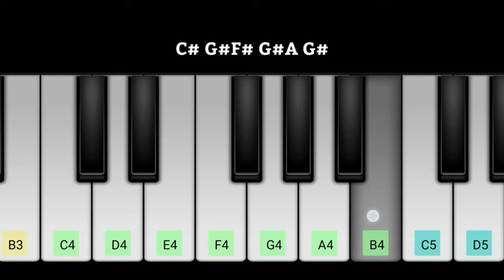JAILER Crown BGM Piano Notes | Superstar Rajinikanth | Vinayakan | Anirudh | Nelson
jailer crown bgm,
jailer crown theme,
jailer crown,
jailer crown bgm piano,
jailer crown bgm piano notes,
jailer crown piano,
jailer crown theme piano,
crown bgm jailer,
jailer crown bgm keyboard notes,
jailer crown scene bgm,
jailer crown song,
jailer crown bgm ringtones,
jailer crown bgm keyboard,
jailer crown theme music,
jailer crown theme song,
jailer piano,
jailer bgm,
jailer bgm ringtones,
jailer bgm crown,
jailer bgm ringtones tamil,
jailer bgm piano,
jailer bgm piano notes,
jailer bgm piano tutorial,
jailer bgm piano cover,
jailer bgm piano walk band,
jailer bgm piano app,
jailer bgm piano game,
jailer bgm piano mobile,
jailer movie crown bgm,
jailer bgm keyboard notes,
jailer bgm keyboard,
jailer bgm keyboard cover,
jailer bgm keyboard tutorial,
jailer bgm keyboard notes easy,
Walk band,
piano,
perfect piano bgm notes,
tamil piano bgm ringtones,
mobile piano tamil bgm,
anirudh bgm,
anirudh bgm piano notes,
anirudh bgm keyboard notes,
tamil bgm piano tutorial,
tamil new bgm keyboard notes,